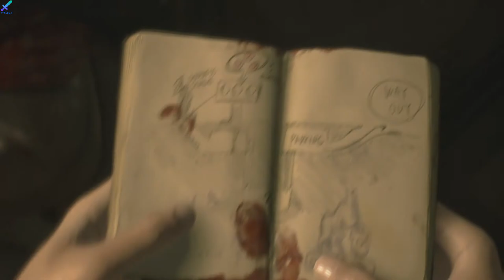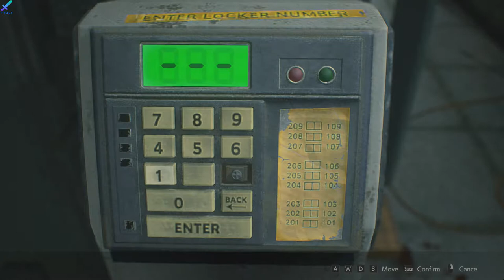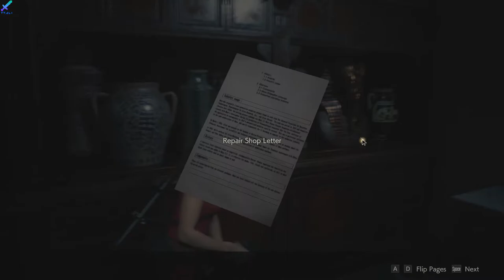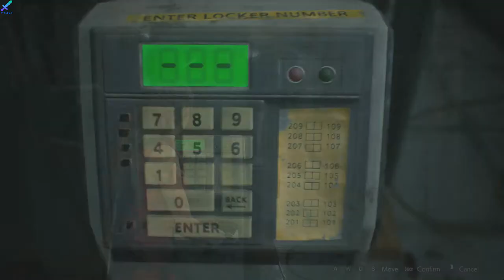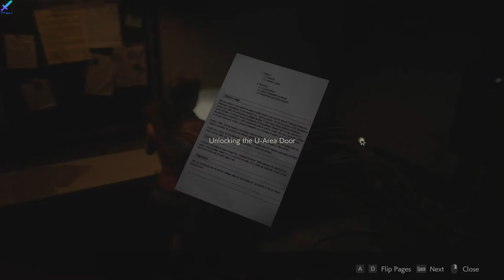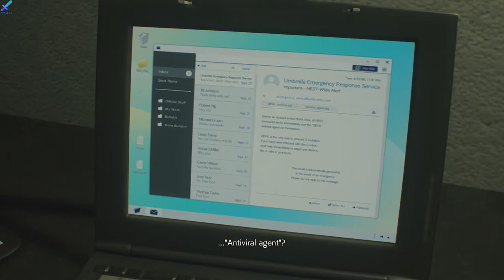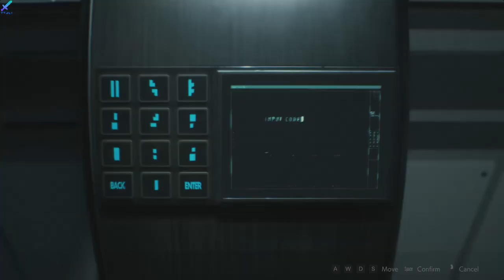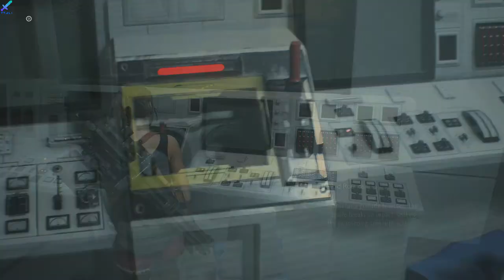Resident Evil 2 Remake Claire Gameplay Full Walkthrough HD (Claire's story)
Resident Evil 2 Remake Claire Gameplay Full Walkthrough HD!

Resident Evil 2 Remake Gameplay Full Walkthrough;

Resident Evil 2 Remake Claire's story Gameplay Full Walkthrough;

Have fun.